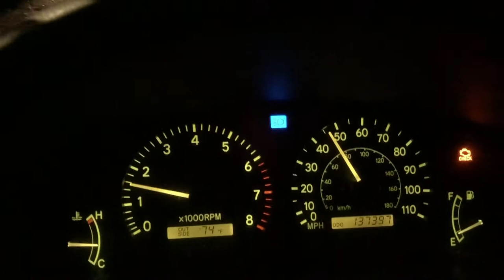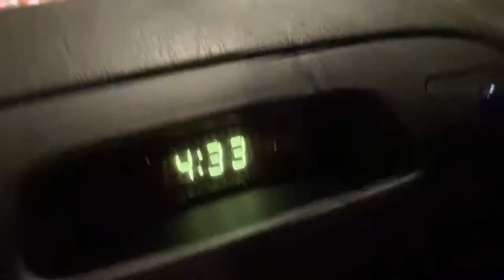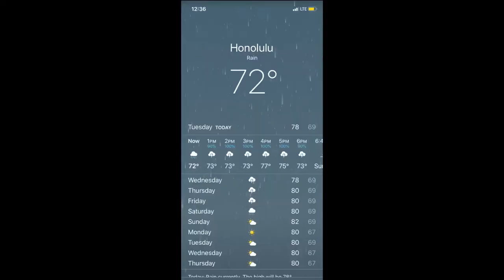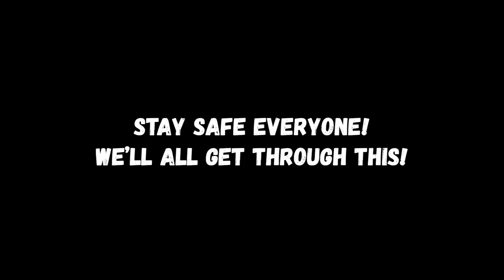WHAT I’VE BEEN UP TO THESE DAYS | CORONAVIRUS 😷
Mainly been working. Haven’t had much free time since babe and I have totally different schedules. Anyways, here’s what’s been going on in my life so far. life’s good 😊 Btw, the first part is a throwback video that I forgot to post up lol

Everyone please stay safe and take care!!